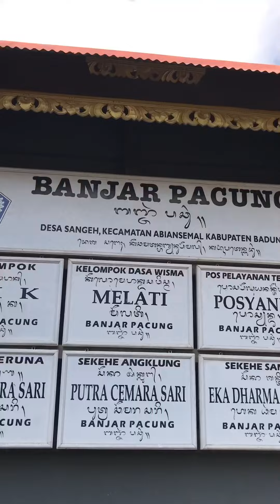OGOH OGOH CAKA 1945 ST.PUTRA CEMARA SARI BR.PACUNG SANGEH